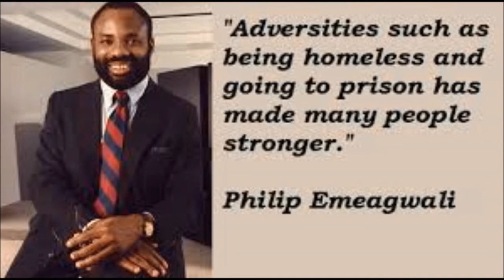Dr Philip Emeagwali